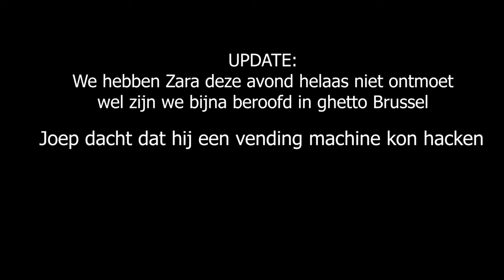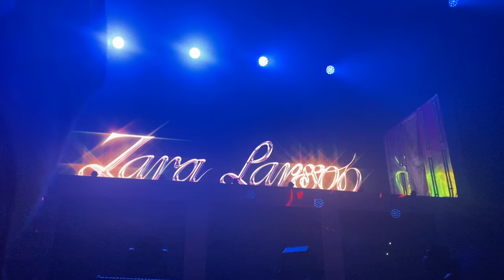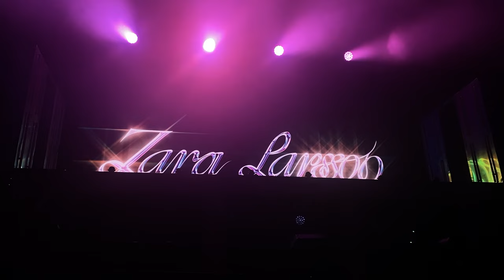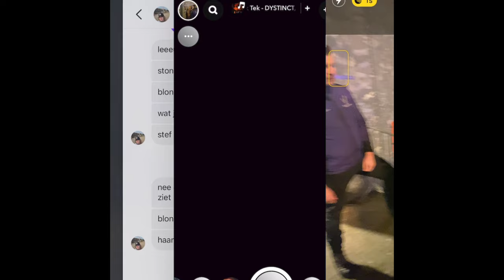Zara Larsson venus tour // brussel + amsterdam concert vlog 2024